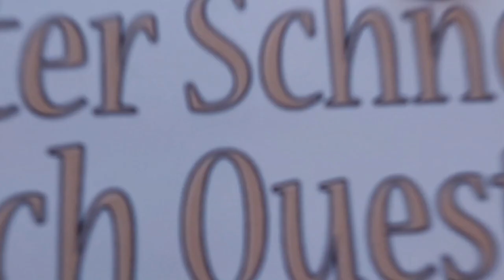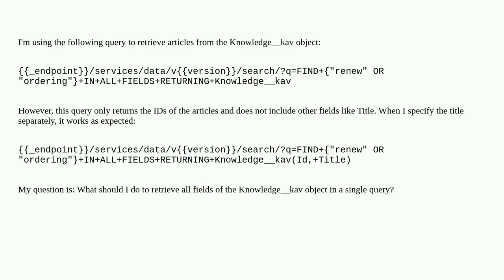Salesforce: How to Retrieve All Fields from an Object in Salesforce API Search Query?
How to Retrieve All Fields from an Object in Salesforce API Search Query?

A special thanks goes out to the community

  knowledge soql api sosl rest-api